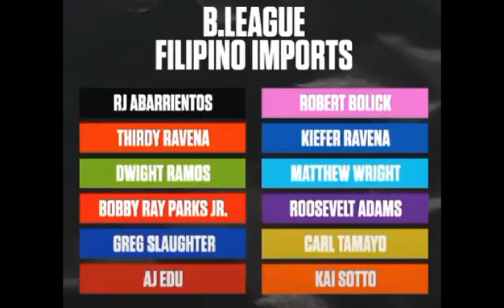GILAS VS. THAILAND Asian Games 2023, HANGZHOU, CHINA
^^ Thank You so much Guys for dropping by. Appreciate it!  See you   in my next one!

^^  Wow! Going 1000 subscribers , Thank You Guys.  Means a lot to me.